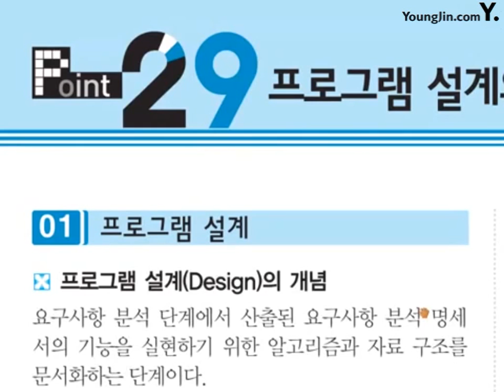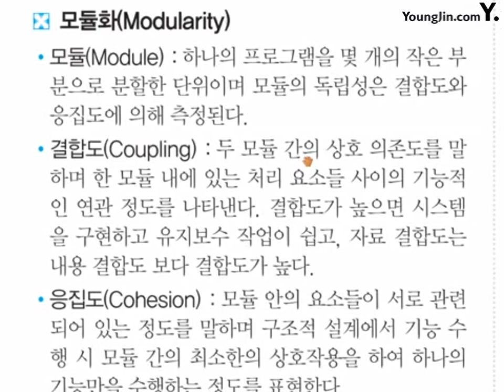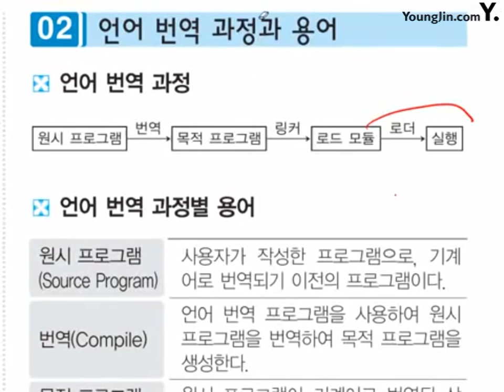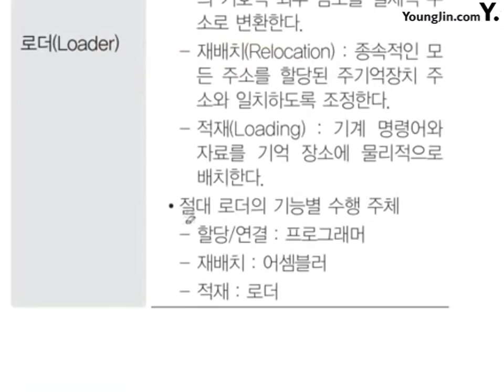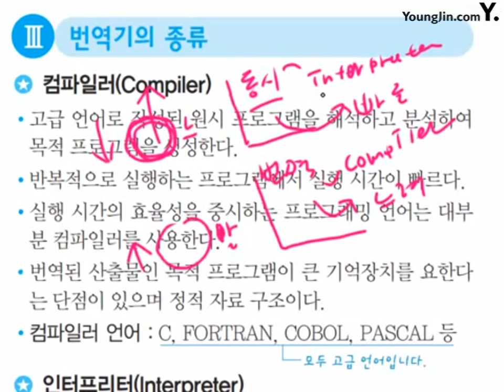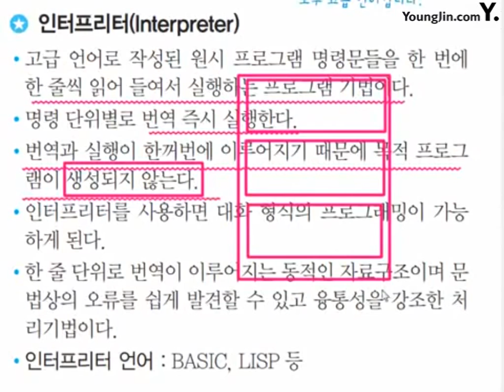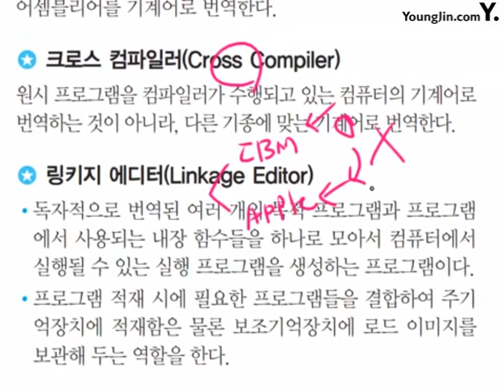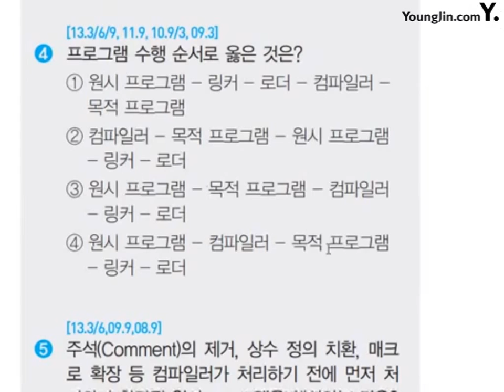포인트 29_절대족보 핵심이론